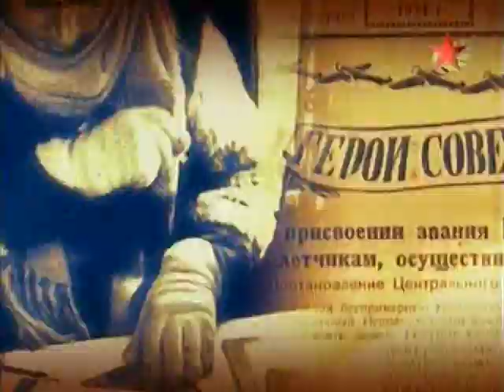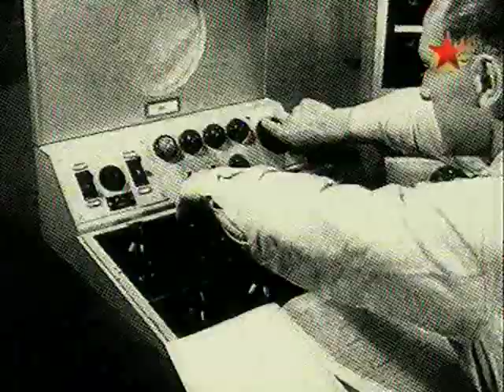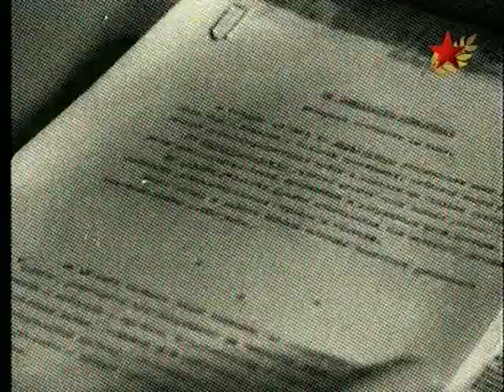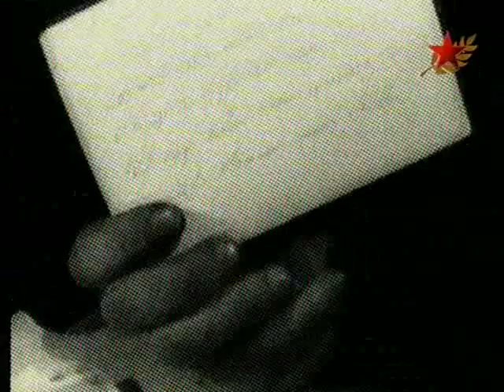Герой Советского Союза Геворк Вартанян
Дороже золота. Студия "Крылья России"